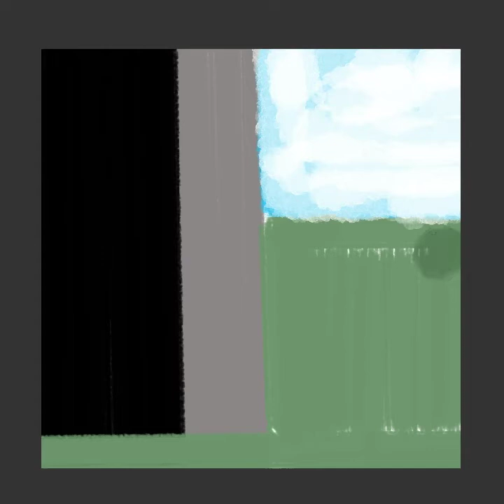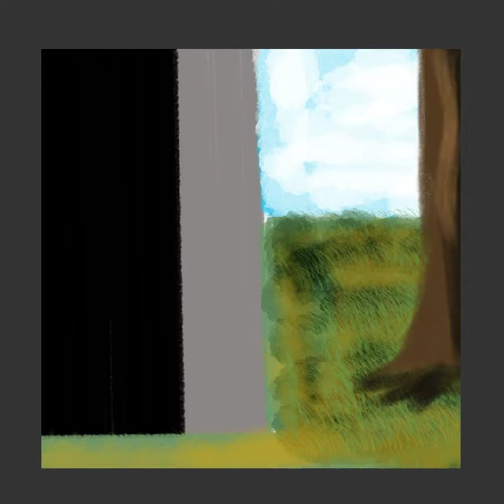How to digitally paint a milk can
The milk can is a little fat. Thanks for taking the time to watch my videos.  I love to draw, paint and sculpt and this channel is my way of sharing my interests and maybe teaching a few tricks and techniques.  I will be the first to admit that I am not a professional but I have a passion for it.  It relaxes me, is an anxiety reliever, helps me cope, connect and engage.  I first started with art lessons in 1962, yep, that long ago.  I took lessons at the Detroit Institute of Arts, the beautiful museum in downtown Detroit, Michigan.  My teachers were all students at Wayne State Museum and half of them were hippies.  They taught me how to freely express myself while learning and experimenting with paints, pencils, pastels and clay.  Sometimes I go into a dream world as I get lost in my art.